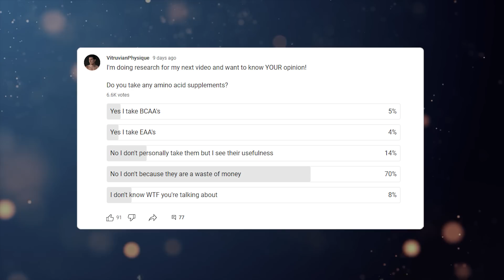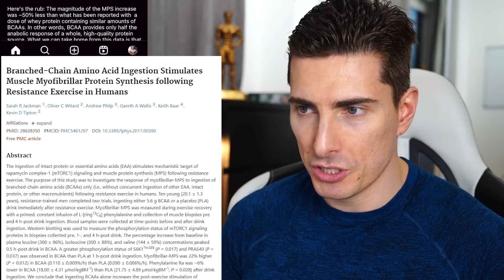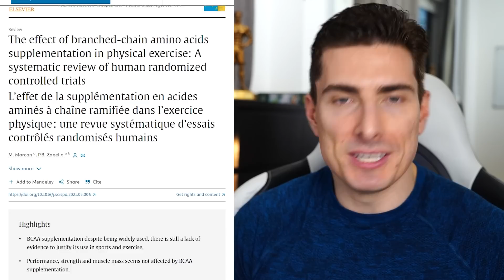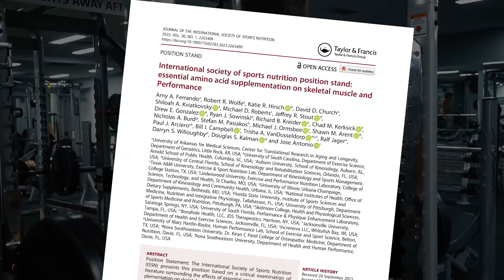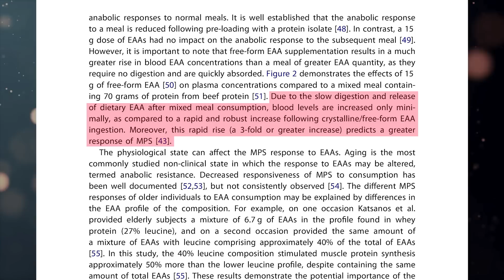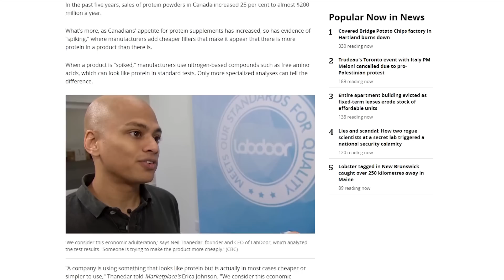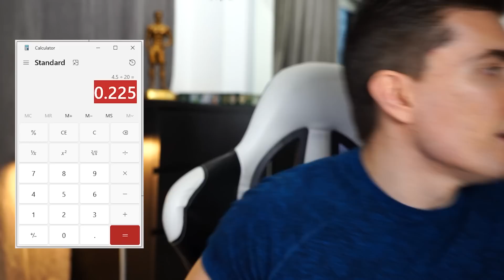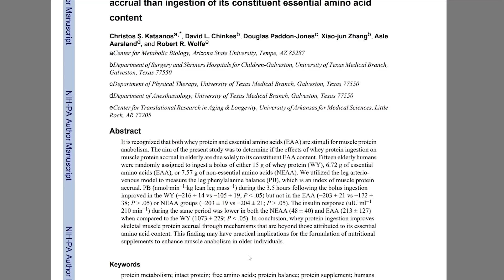What are EAA’s and are they worth your $$$?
SOURCES

TIMESTAMPS

0:00 - The Supplements Hierarchy
1:04 - What Are BCAA's?
3:05 - The Problems with BCAA's
5:34 - What are EAA's?
6:30 - EAA's vs. Food
7:30 - EAA's vs. Whey Protein
10:55 - Article Summary
11:51 - Why Whey Is Still King
12:59 - The Final Verdict

SUMMARY

When it comes to fitness supplements, they often fall into two categories: the widely used basic ones (whey protein and creatine) and those lacking evidence, such as fake steroids, magic plant extracts, and a bunch of other ridiculous things. Amino acids, however, seem to occupy a middle ground. In a recent poll of my audience, over 70% you guys considered them to be essentially useless. Yet, a new study challenges this perception.
Amino acids are the building blocks of proteins, vital for various bodily functions. There are essential amino acids, which the body cannot produce, and non-essential ones, which it can. Among supplements, Branched Chain Amino Acids (BCAA’s) are commonly sold for muscle growth, recovery, and sometimes even fat loss (allegedly).
The primary BCAA, Leucine, stimulates muscle protein synthesis through the mTOR pathway. However, the flaws of BCAA’s emerge when considering a balanced diet, as most protein sources already provide sufficient amino acids. Studies suggest BCAA supplements post-exercise are less effective than high-quality whey protein.
A systematic review in 2022 concluded that even 20g servings of BCAA’s show no significant improvements in muscle, strength, or body composition, especially for those with adequate protein intake. While not harmful, BCAA’s may not be as beneficial as once thought.
The distinction between BCAA’s and Essential Amino Acids (EAA’s) becomes crucial. EAA’s include all nine essential amino acids, making them superior. A 2023 study by the International Society of Sports Nutrition highlights EAA’s advantages over BCAA’s, stimulating muscle protein synthesis more effectively.
EAA’s show faster and higher blood plasma essential amino acid concentration compared to a regular meal. Dosage-wise, 1.5 to 3 grams can increase muscle protein synthesis, plateauing at 15-18 grams per serving. EAA’s may outperform even higher doses of whey protein and enhance MPS when combined with whey.
However, the study authors' industry involvement raises potential conflicts of interest with the two main authors both being heavily involved in the amino acid supplement industry. Despite this, EAA’s, distinct from BCAA’s, offer potential benefits when seeking optimal muscle protein synthesis, especially in specific circumstances or for those serious about fitness with disposable income.
In summary:
1. EAA’s are superior to BCAA’s.
2. Best consumed before or during a workout.
3. Dosage of 5-10 grams is effective.
4. EAA’s offer a rapid spike in muscle protein synthesis, potentially surpassing whey protein.

While EAA’s may have a place in supplement stacks, traditional whey protein remains as the undefeated king for protein-related supplements. This is due to their ability to help you meet your overall daily protein requirement, especially if you're on a budget. In addition, there may be mechanisms beyond just the amino acid content, which allows protein to be an effective supplement to aid in hypertrophy.

Consider EAA’s if you're serious about fitness and have sufficient disposable income, but prioritize the basics if you're just starting out. A reasonable dosage would be ~10g per serving, ideally consumed pre or intra-workout.